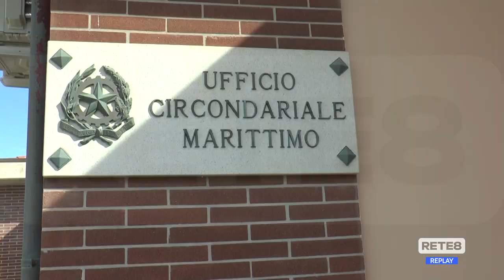Giulianova - Barca affonda in mare, salvi i 4 occupanti